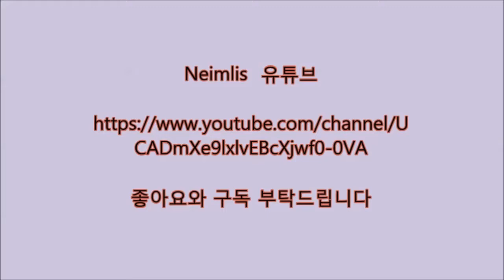[건즈 더 듀얼]슈페리온 솔플 클리어 영상!!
처음으로 슈페리온 솔플 클리어 성공했습니다~~!!
죽을 위기도 있긴 했지만 첫클리어에 뿌듯합니다.

BGM
KOF2002UM - Dark Gravitation
KOF2002UM - Save the Universe